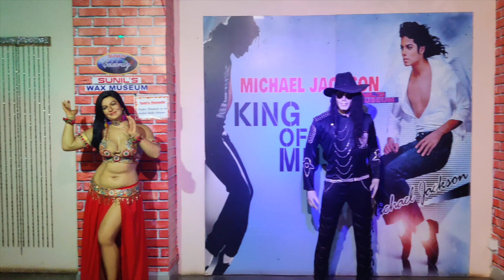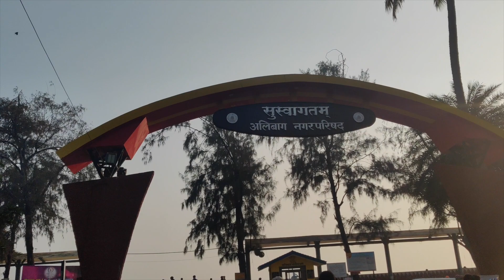MY FIRST VLOG | Lonavala Trip | Alibaug Beach Trip |One Day Trip After Lockdown | Pune to Lonavala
Namaste, I am Swati from Bihar and I'm trying hand in vlogs here. These days I am living in Pune and exploring the place. This is my First vlog where I've covered few places of Lonavala and Alibaug Beach. In this vlog I'll share our expenses of this trip too.

Here are our expenses details :
Petrol - 2600/-
Toll Tax - 173 + 200
Parking at Bhushi Dam - 100/-
Parking at Lion's Point - 50/-
Snacks at Lion's Point - 650/-
Parking at Sunil's Wax Museum - 50/-
Tickets at Wax Museum - 120/- per Person
Snacks at McDonalds - 1k
Daal Khichdi for Baby - 220/-
Boating at Alibaug Beach - 200/- per Person
Dinner at Wakad,Pune for 3 - 850/-

Pune
Bhushi Dam
Sunil's Wax Museum
Lion's Point
Tiger's Point
Alibaug Beach
Vlog
Family vlog